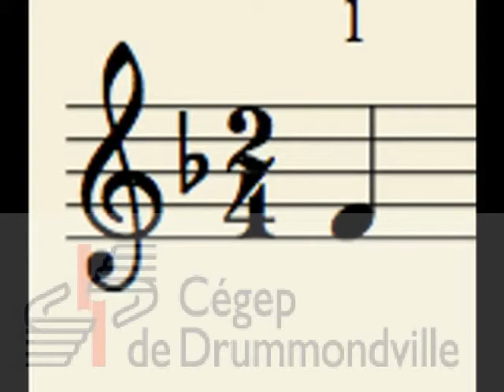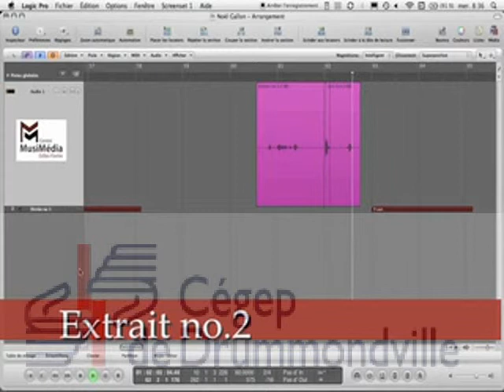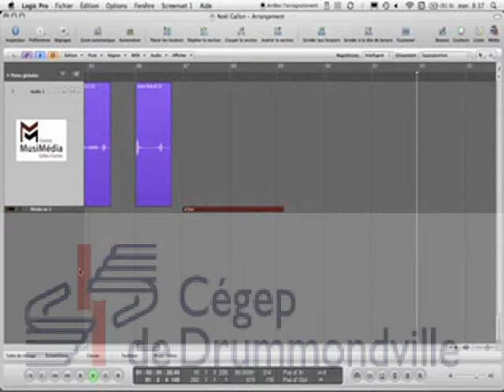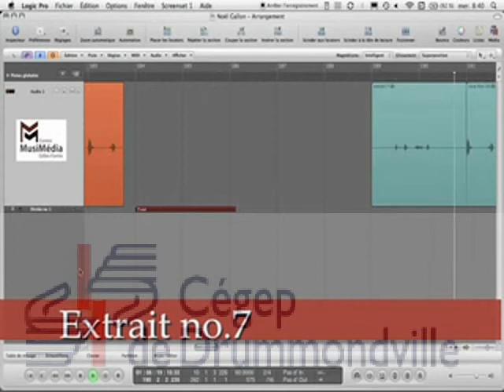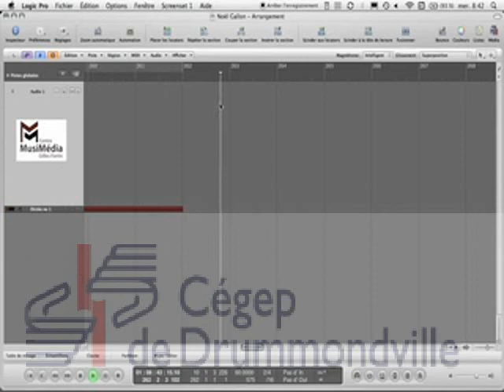Dictée no.5 -Cégep de Drummondville-